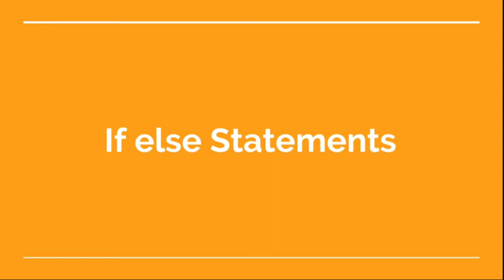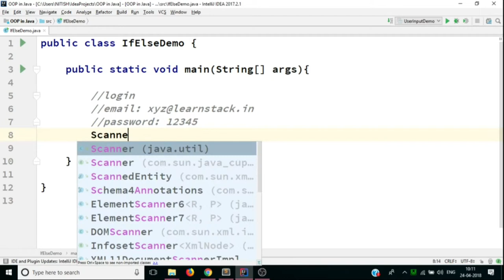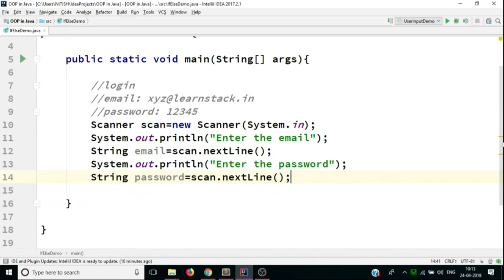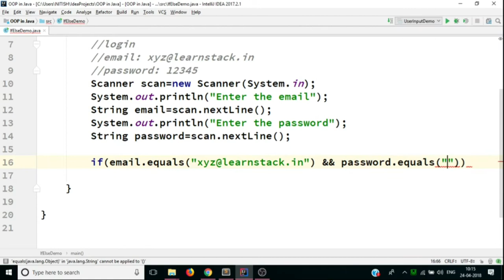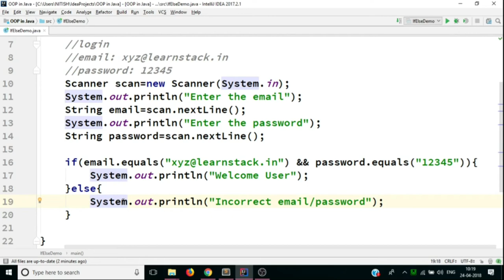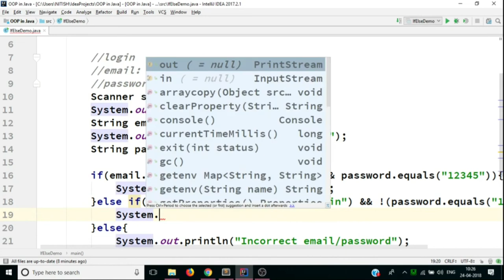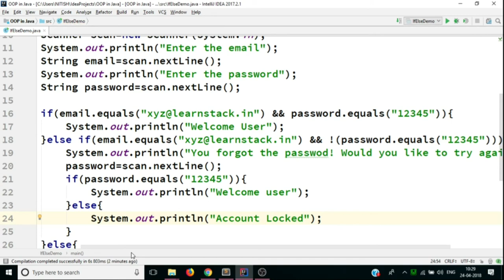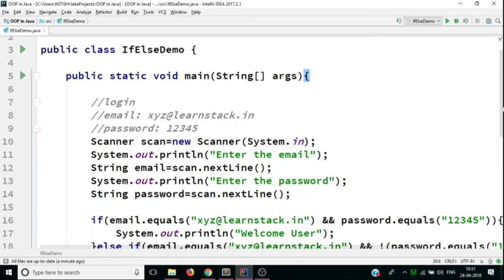If-else statements in Java | Java Tutorial #7